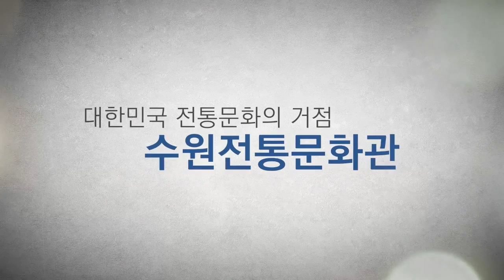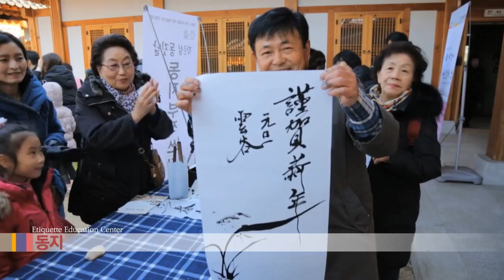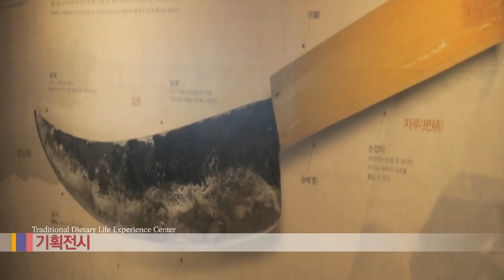수원전통문화관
수원전통문화관 유튜브 채널 입니다